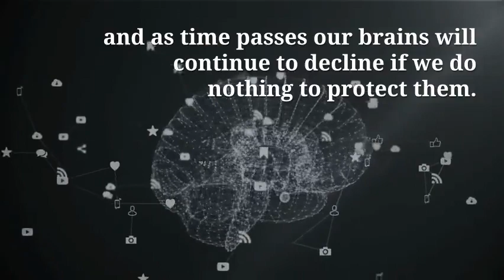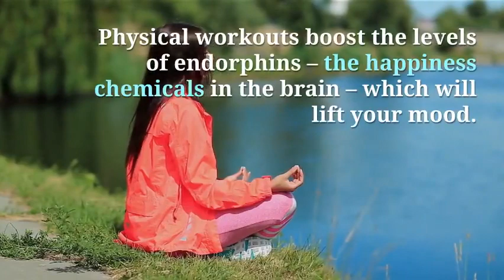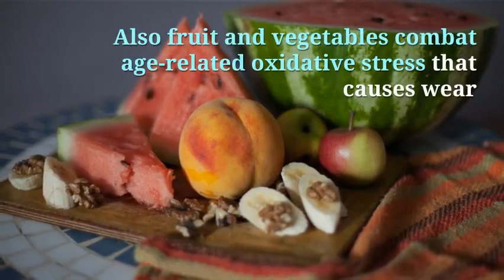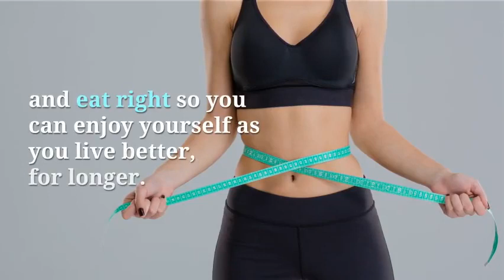Neil Jones Coaching - MENTAL HEALTH COACH AND CONSULTANT